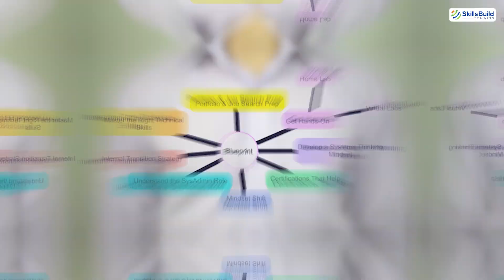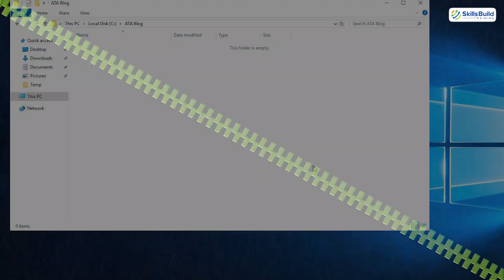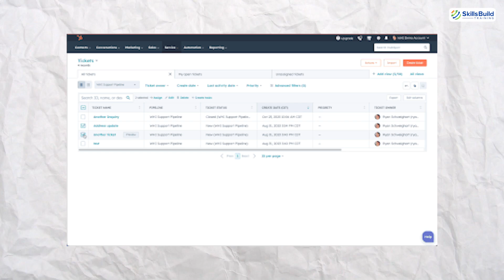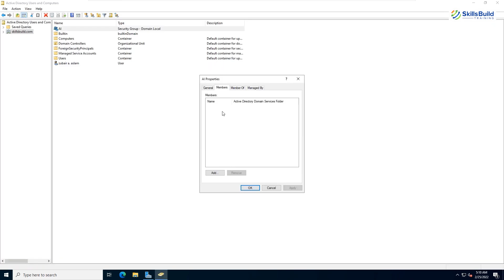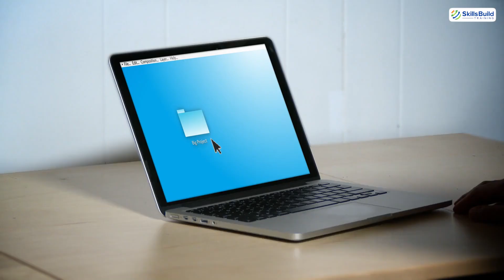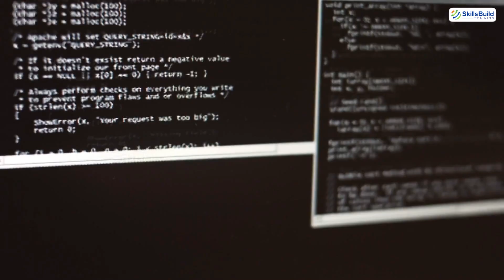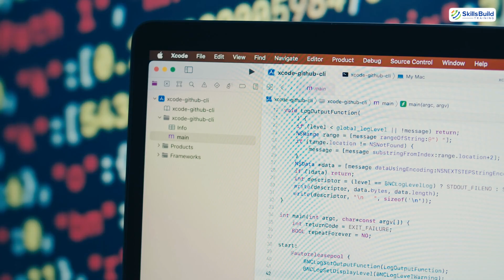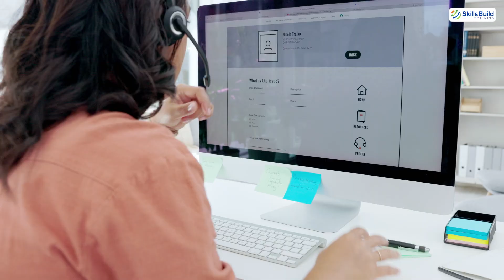How to Level Up to Systems Administrator from Help Desk & Desktop Support | Skills & Mindset Needed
If you're currently working in Help Desk or Desktop Support and wondering how to break into a Systems Administrator role, this video is your roadmap.

*Cybersecurity Protection*

I’ll show you the exact technical skills and mindset shifts you need to make the jump — from mastering Windows Server, Linux, Networking, Active Directory, and Virtualization, to understanding automation tools like PowerShell and cloud platforms like Azure or AWS.

We’ll also cover how to think like a sysadmin, solve problems proactively, and position yourself for internal promotions or better-paying roles in the industry.

By the end of this video, you’ll know how to plan your next steps, build your skill set, and become the kind of Systems Administrator every IT team needs.

►Timestamps
00:00 – From Help Desk to SysAdmin: The Mindset Shift
00:55 – Automate or Be Replaced: PowerShell, Bash & Beyond
03:56 – Reactive vs. Proactive: The Admin Mindset
05:14 – Infrastructure Mastery: Windows Server, Networking & More
06:40 – Security: Your Frontline Responsibility
07:29 – Backup & Disaster Recovery Planning
08:03 – Storage Systems: RAID, SAN, NAS & Performance
09:24 – Virtualization & Cloud: Stay Relevant in Modern IT
10:20 – Soft Skills & Project Thinking: The Real Promotion Hack
11:47 – Final Mindset Shift: Think Like a Leader, Not a Tech